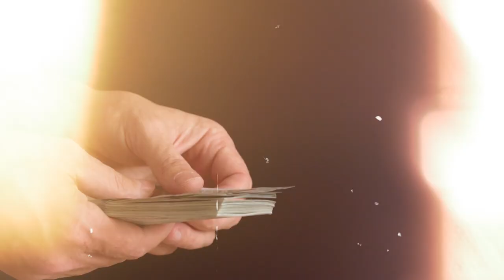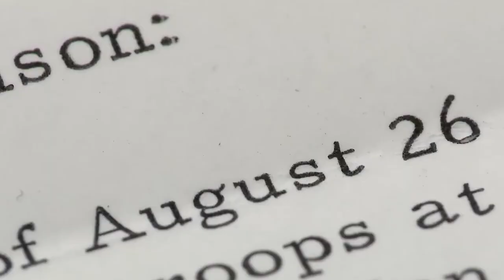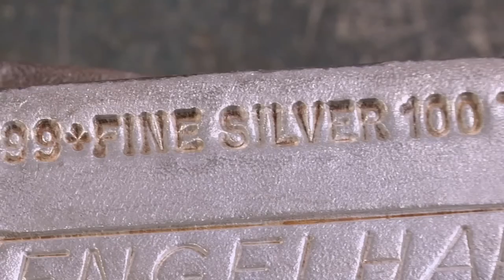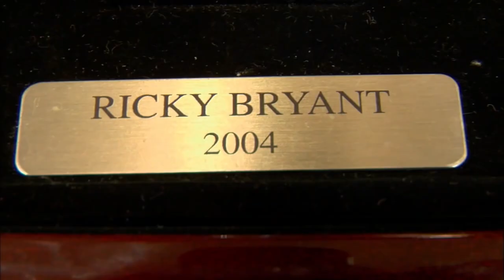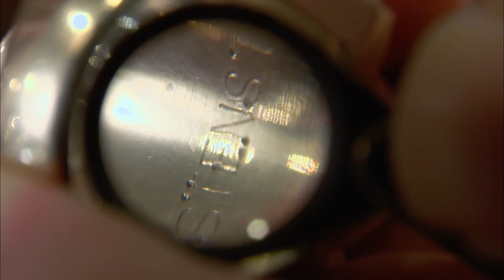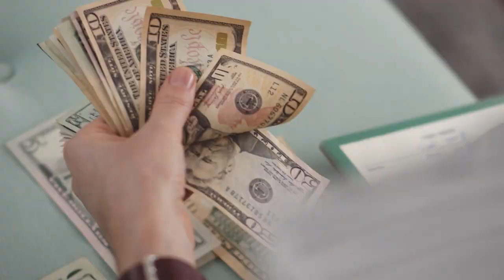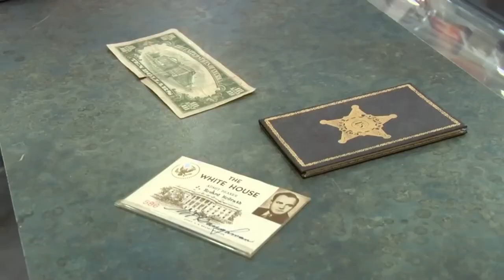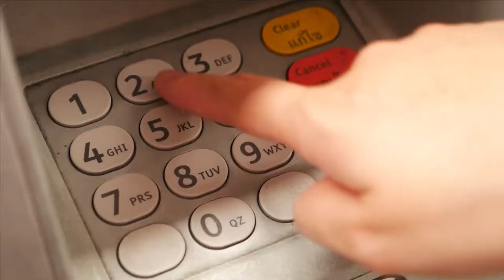How Rick Harrison Blew Thru His $18,000,000 Fortune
How did Rick Harrison, the star of "Pawn Stars," blow through his $18,000,000 fortune? In this video, we explore the fascinating journey of Rick Harrison's financial ups and downs.

From his impressive earnings on the hit TV show to his extravagant spending habits and risky investments, we'll uncover where all the money went. Find out the lessons learned from his story and the impact it had on his life and career.